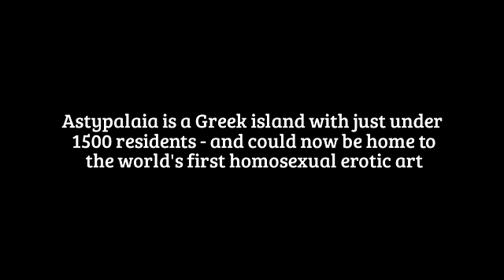The first gay graffiti in history?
The first gay graffiti in history? Researchers reveal large phalluses carved into rocks on Greek island - complete with inscriptions talking about men mounting each other
Two giant phalluses and a stream of steamy text carved into rocks on the Aegean island of Astypalaia
One inscription says: 'Nikasitimos was here mounting Timiona'
A wild and windy rock on an Aegean island has revealed what experts say is some of the earliest gay erotic art ever found.
Researchers found two giant phalluses and a stream of steamy text carved into rocks on the Aegean island of Astypalaia.
The inscriptions talk about two men mounting each other, and the find is is described as 'very, very rare.'
Dr Andreas Vlachopoulos of the University of Ioannina told The Guardian the art was clearly homosexual.
'They claimed their own space in large letters that not only expressed sexual desire but talked about the act of sex itself,' he told the Guardian.
'And that is very, very rare.'
Found overlooking the Bay of Vathy on the island's north-western tip, the inscription has led the archaeologist to believe that soldiers may once have been garrisoned in the area.
Astypalaia is best known for its ancient cemeteries of mass graves containing the remains of newborn infants.
At Kylindra, on the west flank of the castle hill, a unique graveyard has been excavated by the Greek archaeological service.
At least 2700 newborns and small children were buried in ceramic pots between approximately 750 B.C. and Roman times.